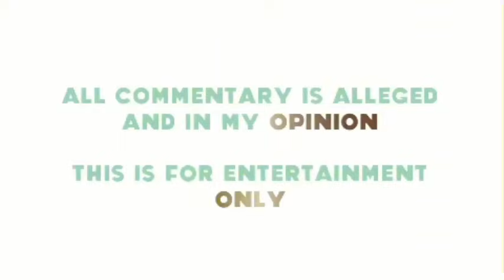KEKE EXPOSED NEVER HAD MELODY BACK